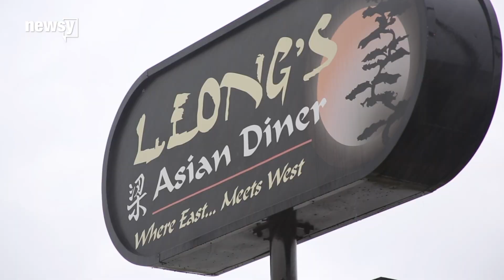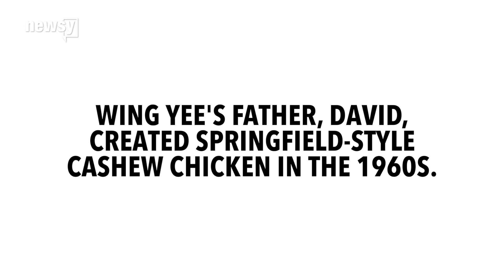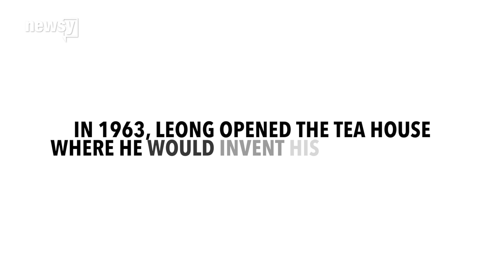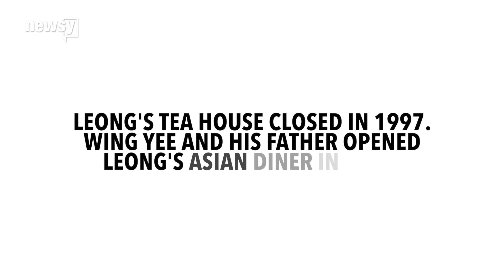This Missouri city is known for cashew chicken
The Leong family wanted to appeal to Missouri tastes, so they combined fried chicken and Chinese food.